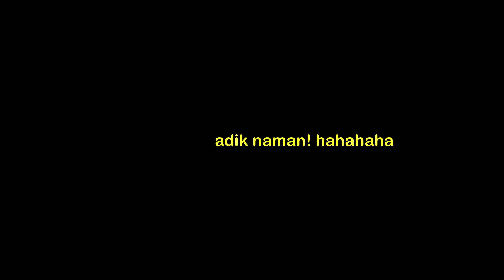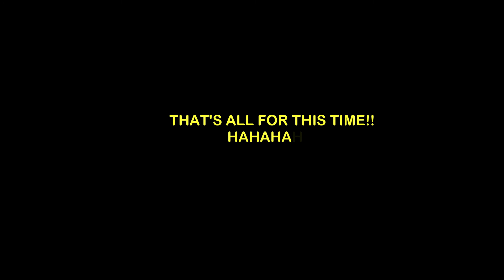Napa-Tik Tok Ka Rin Noong May ECQ? Tanggal Inip at Stress! Watch Until End Kumanta Ako | Laughtrip!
Hi mga ka-Edventure!
Goodvibes muna tayo ngayon! I compiled some of my TikTok Videos. At first I was hesitant to do such dub-smash in TikTok but due to boredom caused by the lockdown (covid19 pandemic), I tried to play and lookkkk I had it as my stressreliever during no work no pay lockdown.

Huwag kalimutang i-like ang video at magcomment sa ibaba ng video na ito. Salamat!